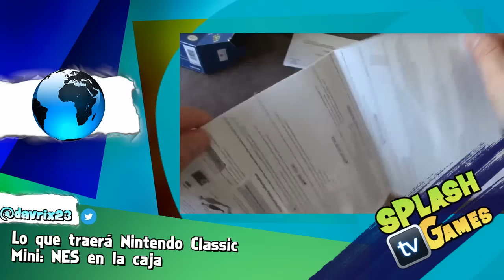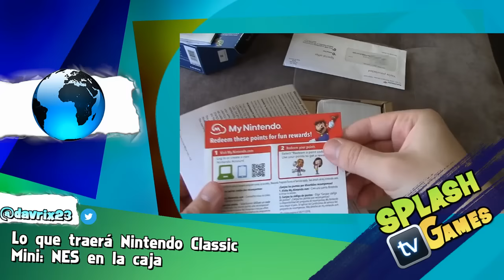Fracaso de Youtube Red, Juegos Capcom en Switch, Los Simpson 2 la película, Ps4Pro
ÍNDICE:
00:06 DRAGON QUEST VIII N3DS
01:44 SEGUNDA PELÍCULA LOS SIMPSON
03:15 PS4 PRO LISTA OFICIAL DE JUEGOS
05:15 UNBOXING NINTENDO CLASSIC MINI: NES
08:13 NINTENDO BUSCA EL APOYO PARA SWITCH
10:10 LANZAMIENTO EUROPEO NINTENDO SWITCH
12:09 JUEGOS CAPCOM NINTENDO SWITCH
14:43 ASI SE VE RATCHET & CLANK EN PS4 PRO
16:22 LAS MEJORAS GRAFICAS EN PS4 PRO Y RISE OF THE TOMB RAIDER
18:22 NUEVA POLITICA DE STEAM
19:39 JUEGO GRATIS PARA PC (UBISOFT)
21:19 EL FRACASO DE YOUTUBE RED